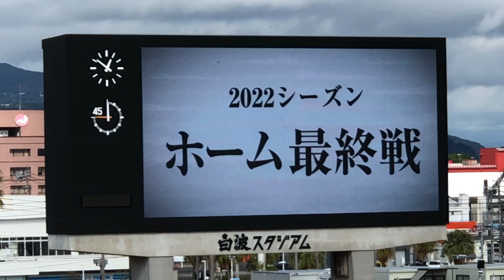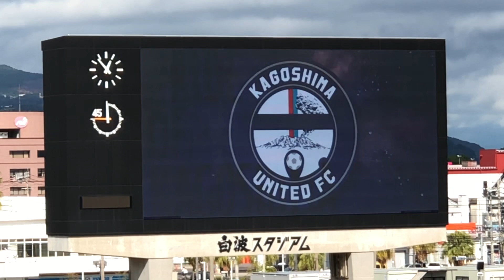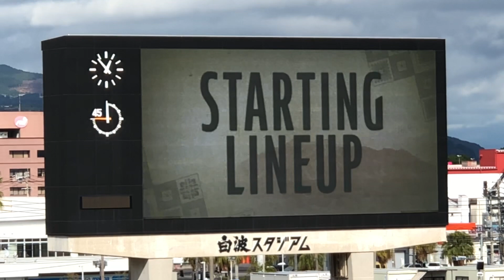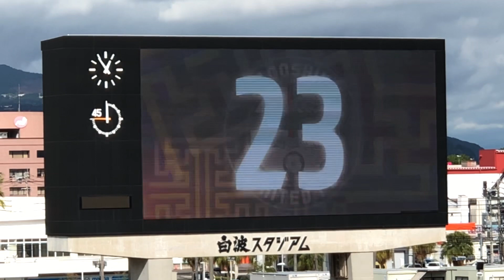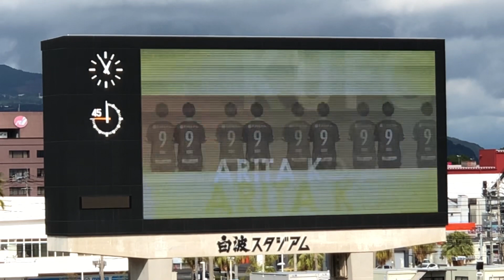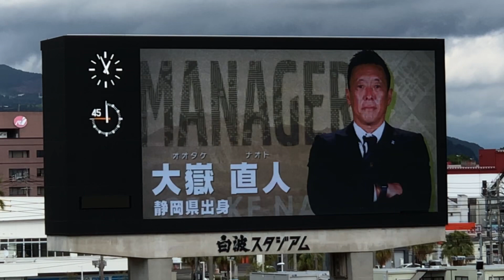2022.11.13 鹿児島ユナイテッドFC 選手紹介 ホーム最終戦 鹿児島市白波スタジアム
J3リーグ 鹿児島ユナイテッドFC ホーム最終戦